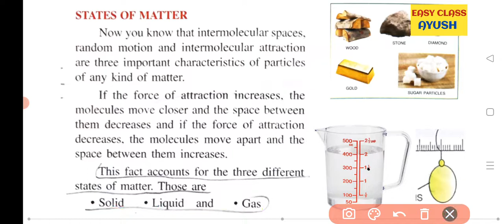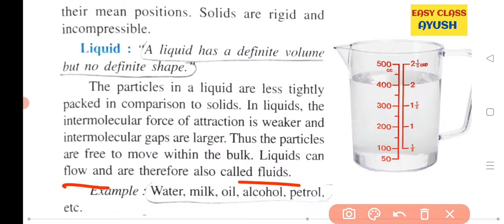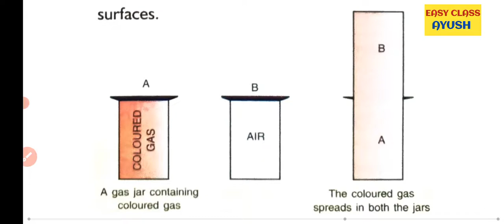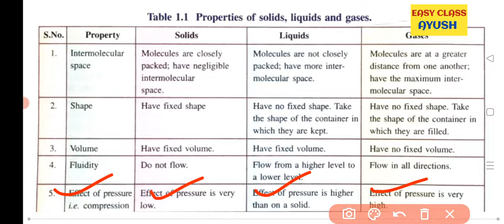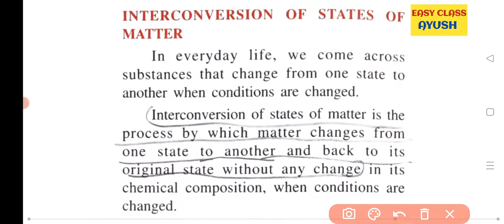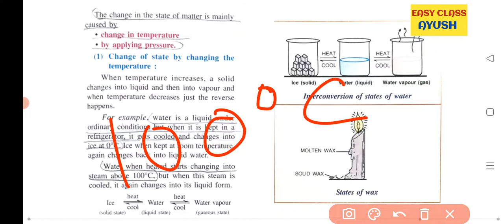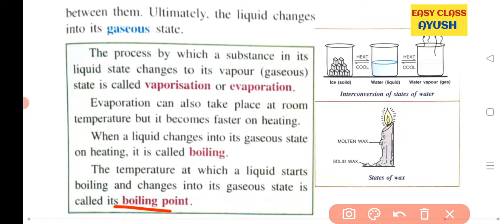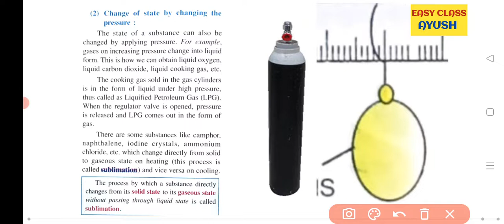matter and it's composition (part 2)